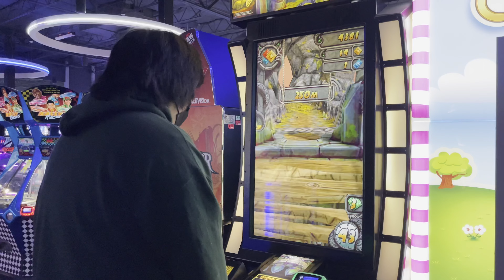Uncle Darin’s 20th Birthday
Renan, Saylor, and Sianna help uncle Darin celebrate his 20th birthday.

Song: If your too shy (Let me know)
Artist: The 1975